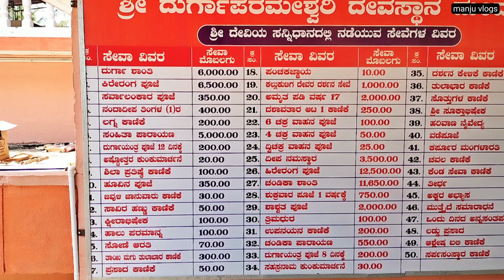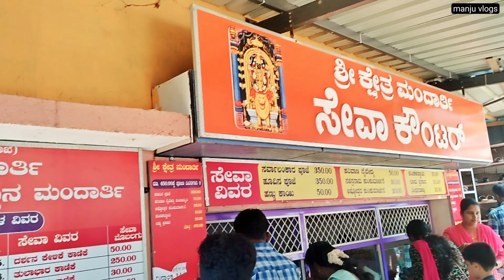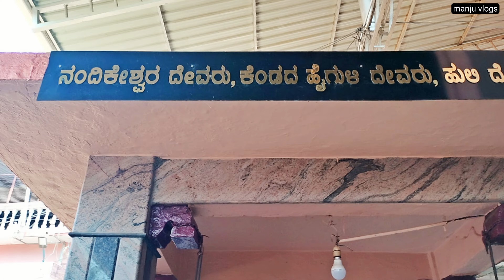visit to mandarthi temple|manju vlogs